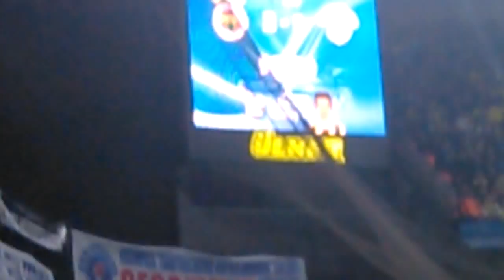Fenerbahçe-Kasımpaşaspor Son 5 Dk. ve Emre'nin Penaltı Golü